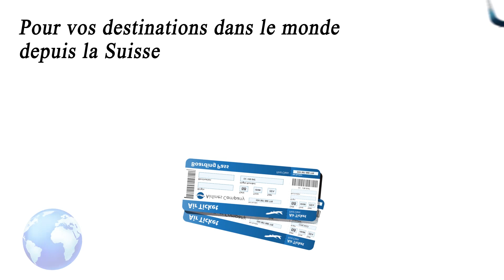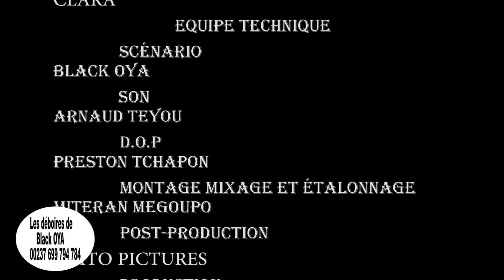Me Black Oya - Les Rapatriés de la Guinée Equatoriale feat Defo Premier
L'avocat international au barreau du monde maître Black Oya reçoit @Defopremier et les autres rapatriés de la Guinée Equatoriale 🙆🏾‍♂️

Cast: Me Black Oya, Sikati, Big Roi Dog City,